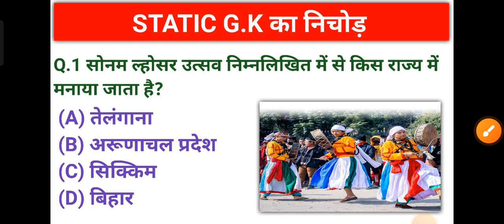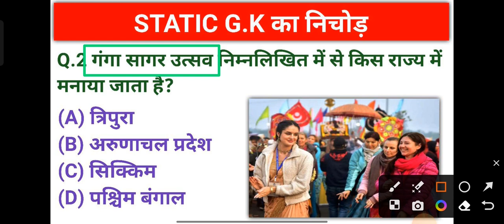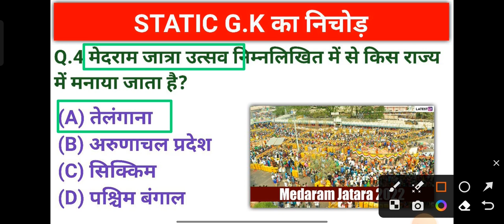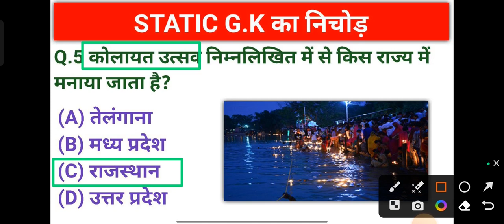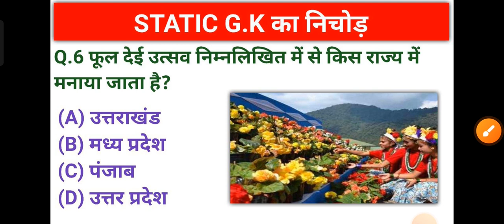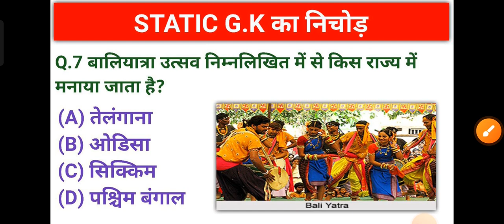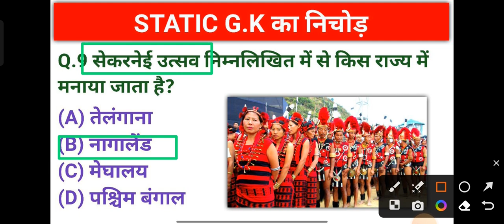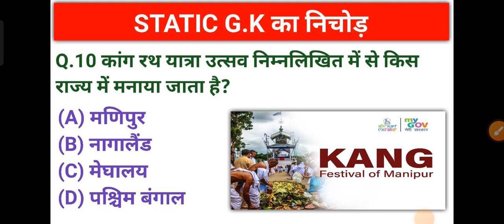भारत के प्रमुख त्योहार, उत्सव एवं मेले || Delhi Police Static GK || Static GK important festivals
"PARIKSHA DOSE" में आपका स्वागत है 😊

यह चैनल पूरी तरह से ऐसे स्टूडेंट के लिए है , जो प्रतियोगी परीक्षाओं की तैयारी कर रहे है , और जो आगे ज़िन्दगी में कुछ बनना चाहते है , आपके लिए हम लेकर आए है "सम्पूर्ण घटना चक्र सार" जो सभी प्रतियोगी परीक्षाओं के लिए अति महत्वपूर्ण है।
🔸UP POLICE
🔸UPSSSC PET
🔸Delhi Police
🔸 Up Sub. Inspector
🔸SSC GD, MTS,CHSL
🔸 Railway Group D,NTPC
🔸Air Force Y Group
🔸 other One day Exams

static GK for Delhi police
static GK ssc exams

Folk dances,Indian art and culture,folk dances of India,gk tricks in hindi,best gk trick#3,gk short tricks,gk trick in hindi pdf,folk dances of south india,folk dances with tricks,folk dances of india,लोक नृत्य,भारत के लोक नृत्य,भारत के शास्त्रीय नृत्य,Classical and folk dance of India,सभी important FOLK DANCES OF INDIA मात्र 10 min में,SSC CGL 2019 के लिए सभी FOLK DANCES OF INDIA,Important FOLK DANCES OF INDIA,lok nritya tricks,राज्य के लोकनृत्य

 आप सभी की तैयारी के लिए एक बेहतर स्टडी मटेरियल देने का प्रयास किया जाता है , आप सब लाइफ में कुछ बन जाए , बस यही प्रयास है हमारा।

धन्यवाद🙏